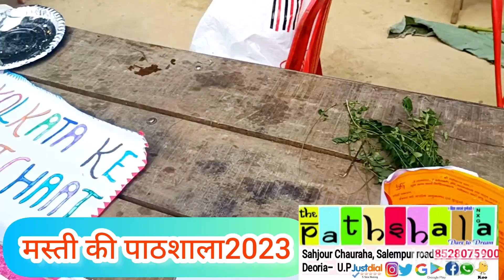मस्ती की पाठशाला में 🥳बम बम बोले 🎉😊मस्ती में डोले की धूम..🤩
Willing for quality education?

Quality education at The Pathshala Nxg school

 Admission open for new session.